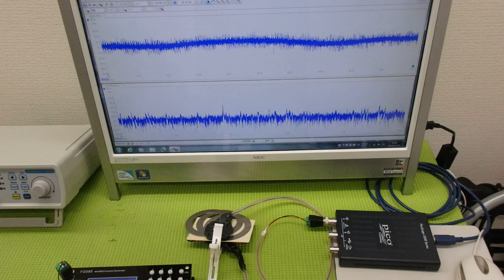メガヘルツの超音波発振制御プローブを利用した実験動画 ultrasonic-labo